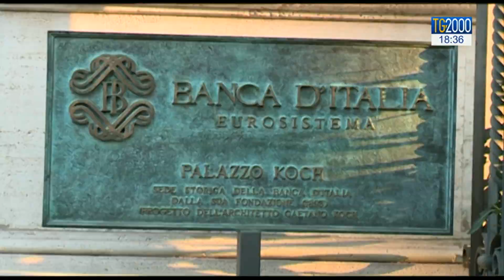Economia, allarme Confindustria e Bankitalia su crescita Italia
Allarme della Confindustria sulla crescita economica del paese. Il centro studi degli industriali abbassa le previsioni e parla di recessione. A rincarare la dose Bankitalia : "Segnali di peggioramento nei primi mesi 2019 dice il governatore Visco". Il servizio di Giuseppe Caporaso